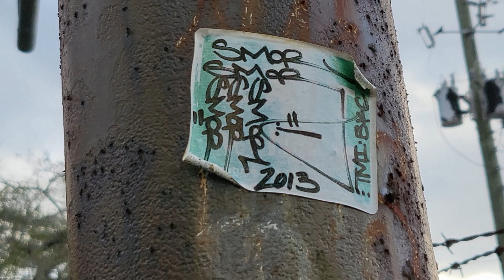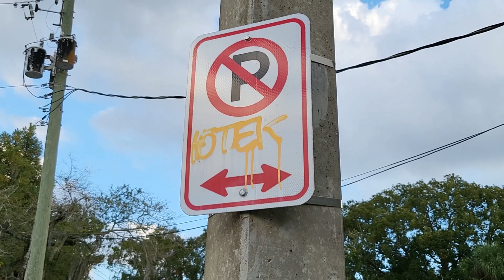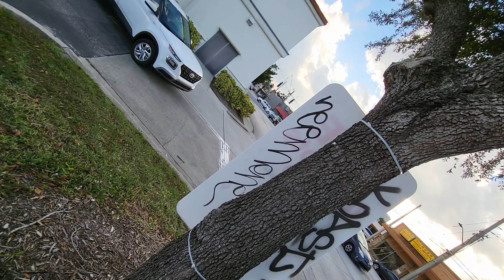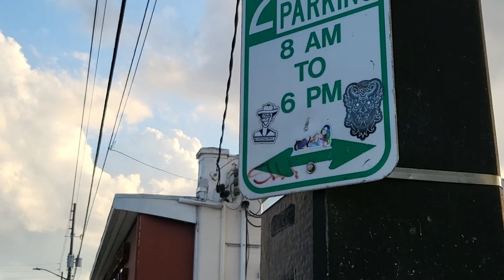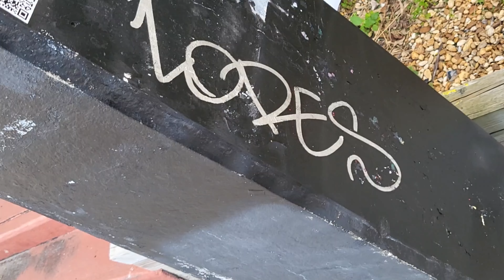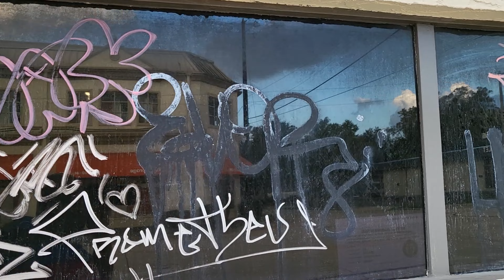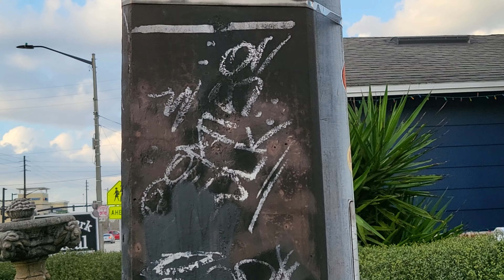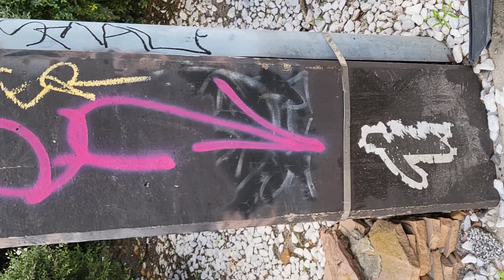Live For Graffiti - Orlando, Florida - Mills Street - Tagging - Murals - Bombing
Live For Graffiti - Orlando, Florida - Mills Street - Tagging - Murals

This channel is about finding love in an art form that others may find a nuisance.